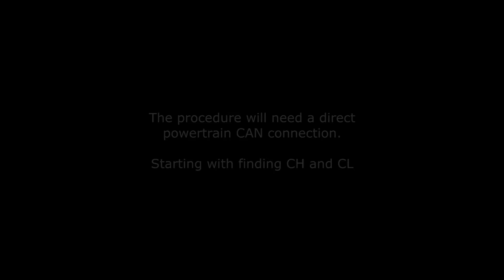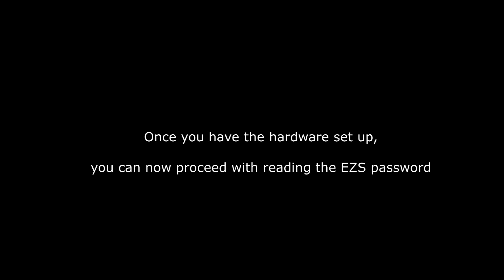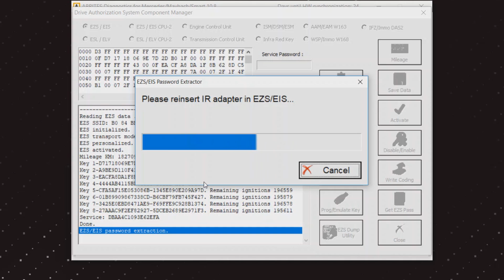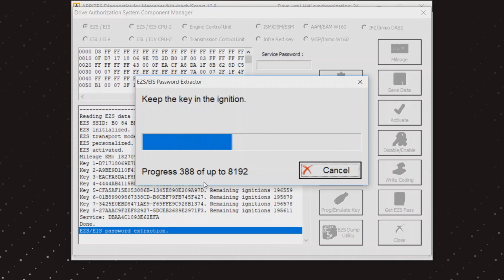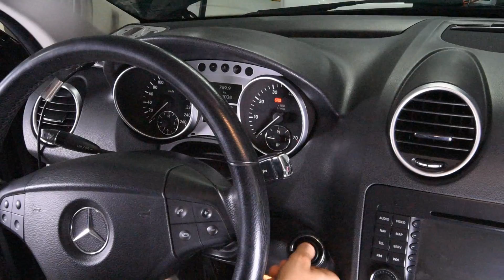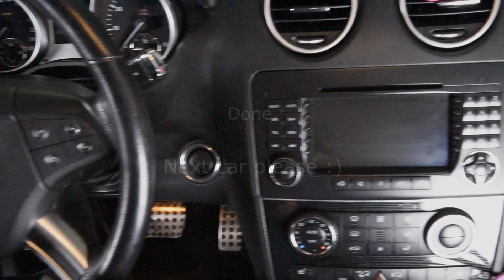MB ML W164 before the facelift ALL KEYS LOST - password reading, key programming by OBD in the car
Hello Friends,

I am very excited to share with you the latest update I received from Abrites. W164, W221 before the facelift are now fully covered for key programming, the password reads even faster compared to the facelift version. No IR-Adapter reinsertion is needed, every once in a while you will be prompted to turn the key so the procedure can continue.

You need to connect to the Powertrain CAN (CH and CL can be found in the passenger footwell, CH is green/white, CL is solid green.)

If you don't have a DS-Box, you can connect CH and CL to the OBD pins 3-11. Internet and AMS are needed for the calculations to happen.

3. PROTAG WITH TA31 AND ACTIVATION

That's it! :)